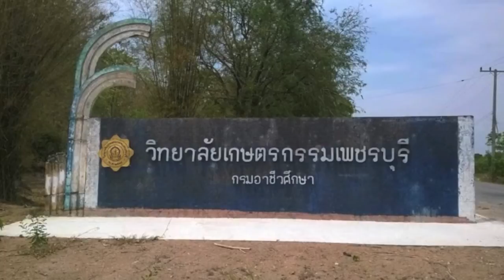จอมพล11 จากวันนั้นถึงวันนี้